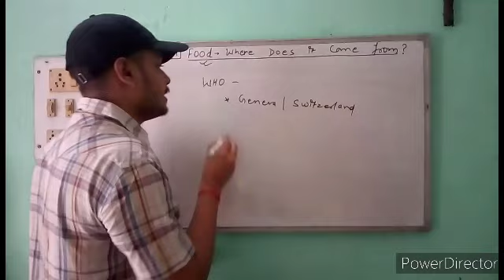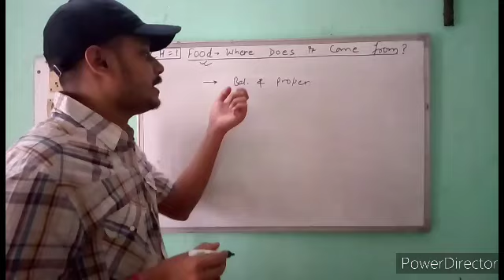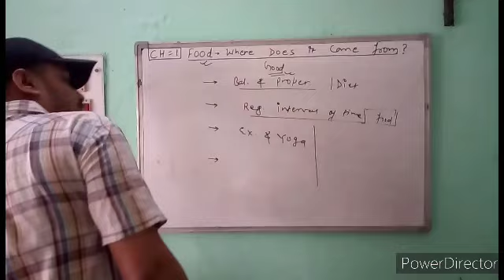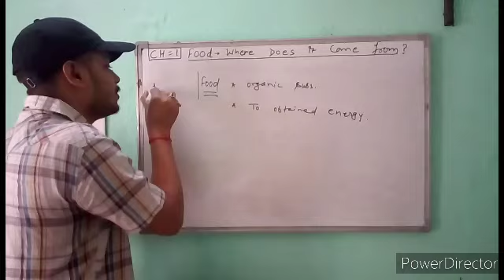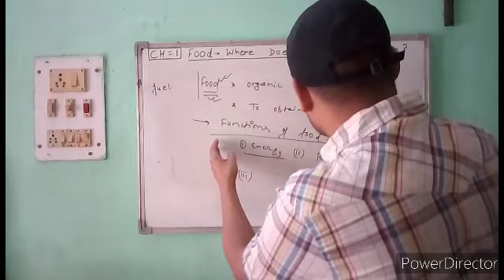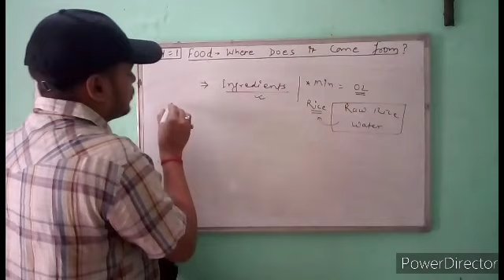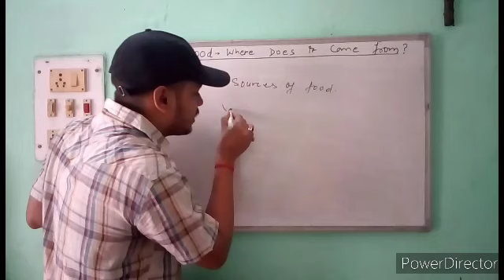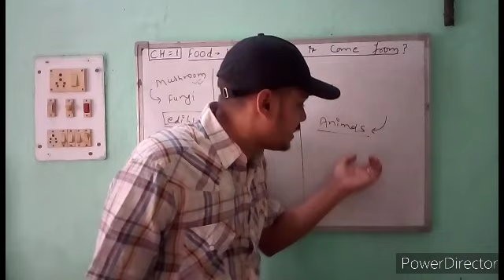Science Class 6th|| Food - Where Does It Come From? Ch - 01 (Part - 01)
In this video you will read about the Food, It's sources and components.
# Food ingredients
Why food is essential?
-: Functions of food:-
WHO -  World Health Organisation
About Health.
Factors Of Good Health

                      Aarya Classes